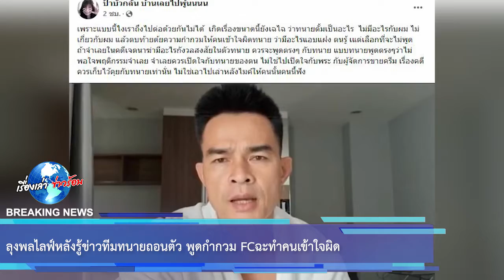ลุงพลไลฟ์หลังรู้ข่าวทีมทนายถอนตัว พูดกำกวม FCฉะทำคนเข้าใจผิด